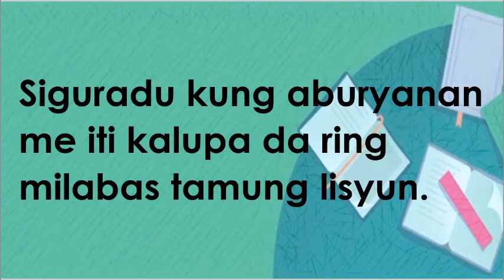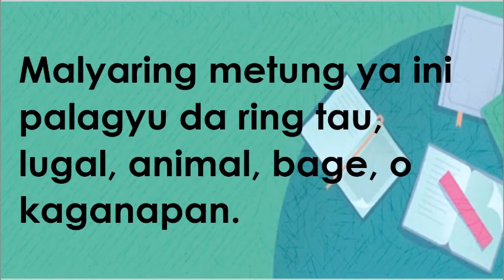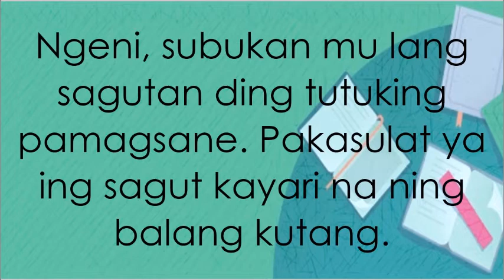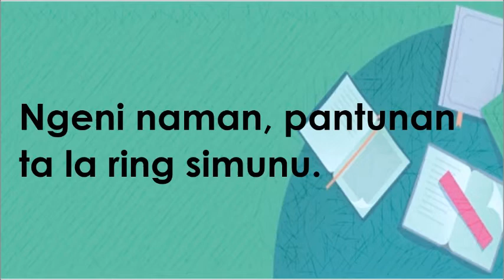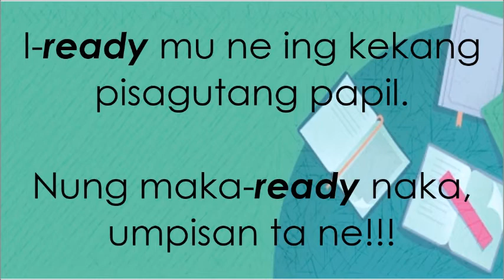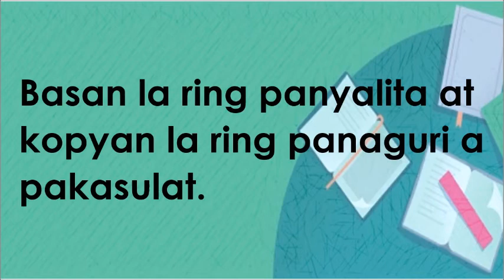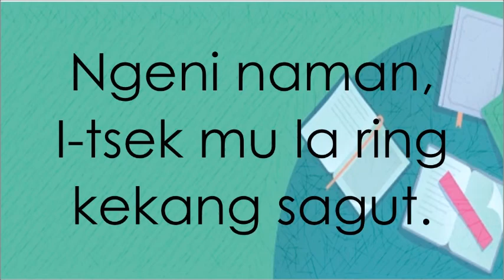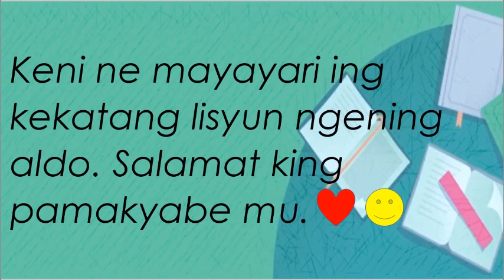PARTI NING PANYALITA | MTB-MLE Grade 3 Kapampangan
LEARNING ACTIVITY VIDEO by JBA Classroom

MTB- MLE Grade 3 Kapampangan | 1st Quarter

MELC - Writes Correctly Different Types of Sentences (Simple, Compound, Complex) (MT3G-Ih-i-6.1)

SIMPLING PANYALITA | SIMUNU AT PANAGURI